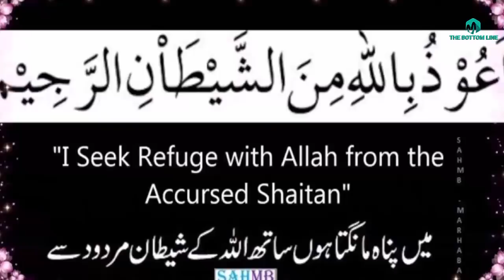Hazrat Khwaja Garib Nawaz Ajmer Sharif . Hindu foji Aur Anasagar/story of Khwaja moeenuddin chishti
In this video we are going to prescribe you about Hazrat Khwaja Garib Nawaz Ajmer Sharif . Hindu foji Aur Anasagar/story of Khwaja moeenuddin chishti